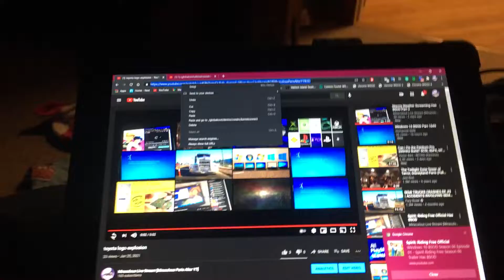Toyota Logo explosion Has BSOD